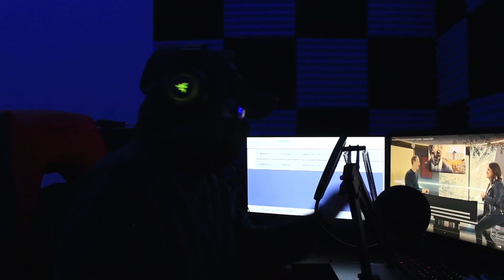Mark Zuckerberg Discovers Gaming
Is Muckerzuckberg a human? I think not...